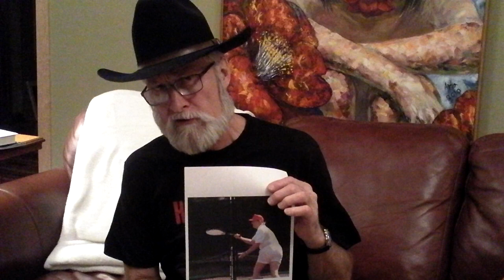Kiss My Photo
Mangy Fetlocks, son of poor farmers, has great difficulty wrapping his head around the idea that, from time to time, some trolls attempt to label him as part of the "liberal elite".  While Mangy admits that many of his beliefs are liberal,  (which he feels are more rooted in The Bible than the ballot box) his incredibly varied work history is decidedly "of the people". In this song, Mangy gives a brief and rather incomplete work history and makes clear he is unapologetic about his political point of view.  Since, like many of his songs, it is wordy as hell, he includes the lyrics below.
I drove tractor, and I’ve hung fish.
I’ve climbed ladders that were higher than I’d wish.
I taught bikers how NOT to crash
and learned a million ways to live on little cash.

I’ve packed boxes, I’ve hauled rock.
Did construction, cut the studs and laid the block.
I’ve dug trenches through soil and roots
I’ve worn out the soles of countless pairs of boots.

I’ve been called  elite  and yes, a “libtard” by some folks
who are quite convinced that Trump’s a modern Jesus.
Makes me wonder if, when they were young, they bumped their heads
or they were damaged by some childhood diseases.

Shoveled shit, toppled trees.
I spent hours scrubbing floors while on my knees.
Herded cattle in blazing heat.
So don’t go telling me how somehow, I’m “elite”.

I’ve been called  a Communist or Socialist by some
just for wondering aloud, “is Trump demented?”,    Still,
from their Facebook comments, if I hazarded a guess,
it’s with their own lives they may be quite be discontented.

I baled hay, and I milked cows.
Played in a country band on stage and took my bows,
Led church choir and  built stained glass.
So, if my liberal views upset you,
(for all the good it’s gonna get you)
if my liberal views upset you, kiss my
photo of the president while he is playing tennis.